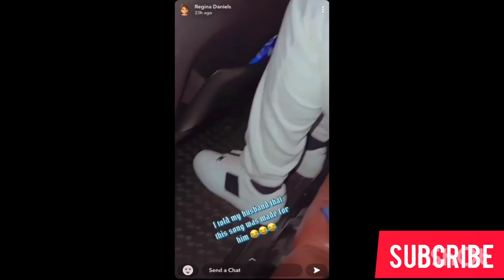Regina Daniels plays viral "Billionair song" for her husband Ned Nwoko 🤣🤣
Billionair, Ned Nwoko's reaction
after his wife played the
viral "Billionair song" for him.